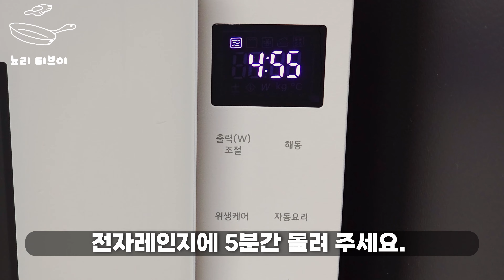두부가 있다면 전자레인지에 딱 5분만 돌려 보세요. 한 번 먹으면 멈출 수가 없습니다.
두부가 있다면 전자레인지에 이렇게 해 보세요. 정말 맛있습니다. 구독을 하시면 더 많은 요리와 쉽게 접하실 수 있습니다.